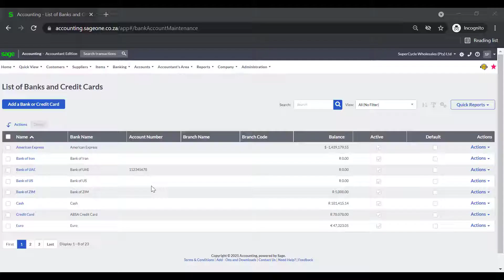Sage Business Cloud Accounting (AME) - How to Adjust a Bank Account Opening Balance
In this video we will demonstrate how to adjust a bank account opening balance in Sage Accounting.

Join Community Hub and become part of the community. Ask questions and share experiences with your fellow Sage users and business partners. Keep up to date with our News posts where we share important information and updates.

2. Click the profile icon in the upper right corner.
3. Fill out the form and you are good to go.
4. Join the Sage Business Cloud Accounting Support Group
5. Want to know more?